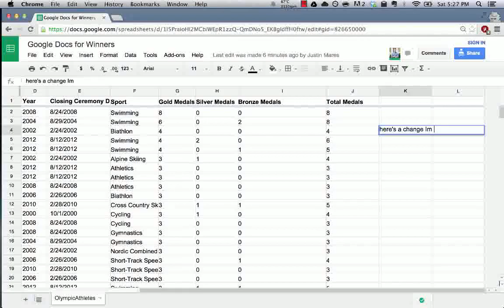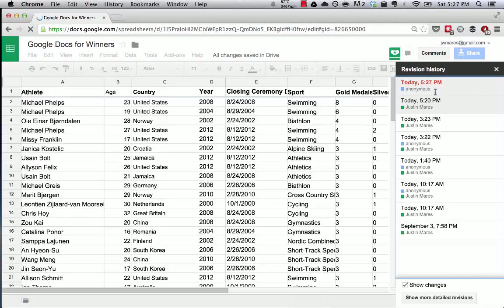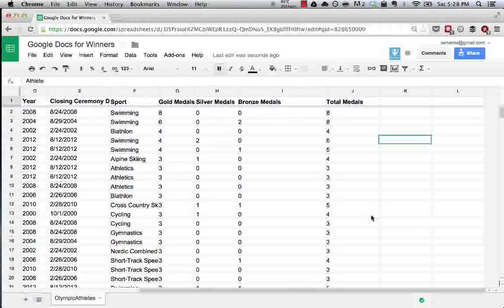Google Spread Sheet Complete Tutorial 9. Revision History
Google Spread Sheet Complete Tutorial for beginner